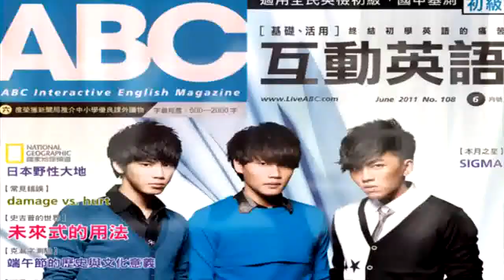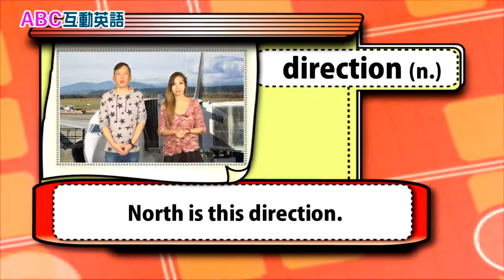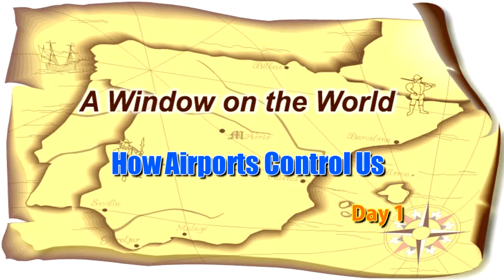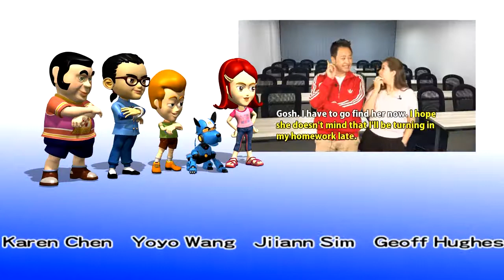2018年03月Unit 9-1 世界好望角《機場暗藏玄機？ 1》